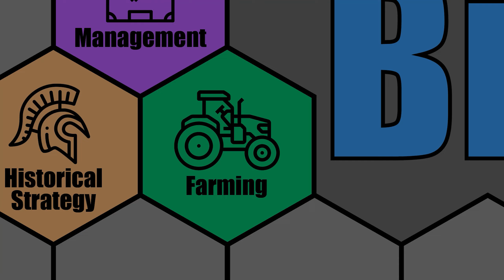FARMING SIMULATOR 22 - Start From Scratch - ELMCREEK MAP - Part 156 - FS22 LET'S PLAY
Let's Play: FS22 - Start From Scratch - Elmcreek Map - Farming Simulator 22

It has been a long time coming, but we are finally jumping back into one of my most popular series on the channel, Farming Simulator. We will be playing on the US based Elmcreek map and, as always, will be playing the Start From Scratch game-mode where we start with basically nothing but $500,000 and no tractors or land or anything else. Can we work our way up to being able to purchase and run a full Production Chain, one of the new features in this year's game? Will the Seasons game mode be too much of a challenge to overcome? Come watch the excitement that can only compare to watching grass grow...because it literally is just watching grass grow, lol.